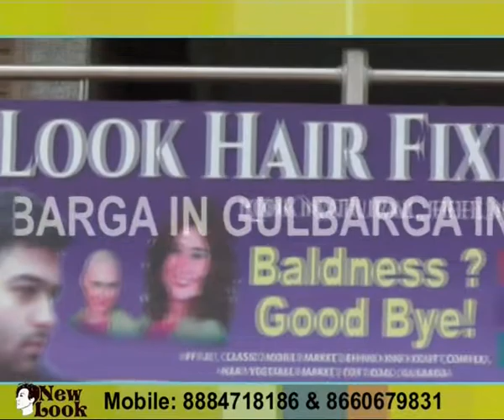New look hair fixing gulbarga